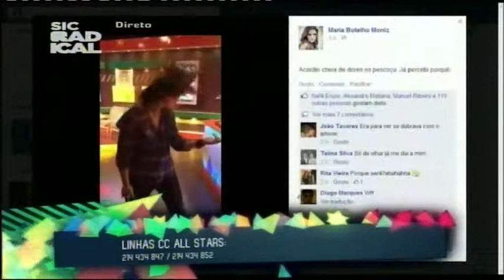14 10 10 Abertura